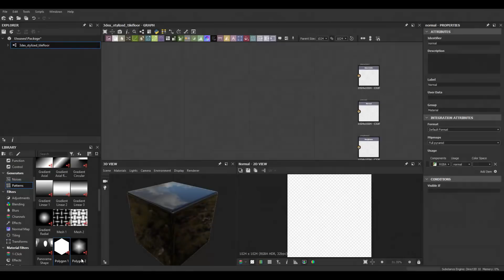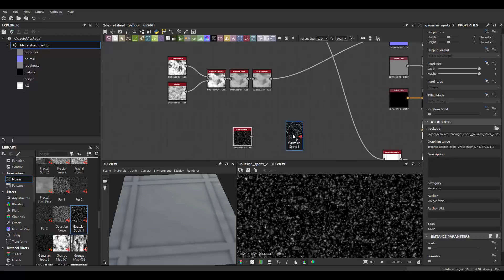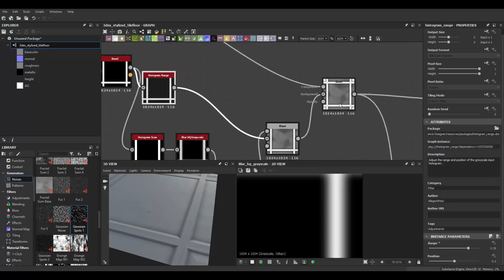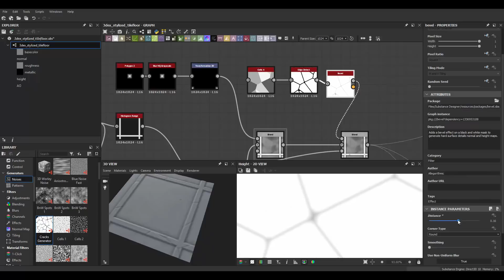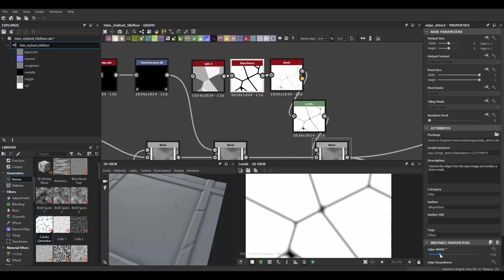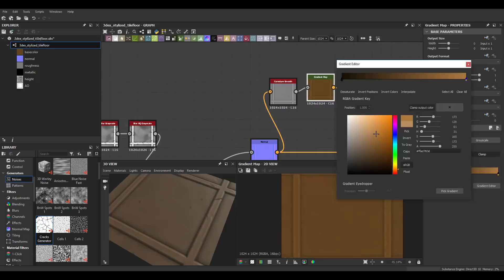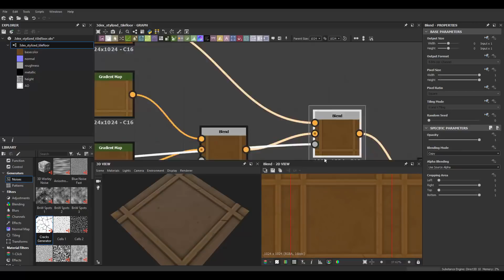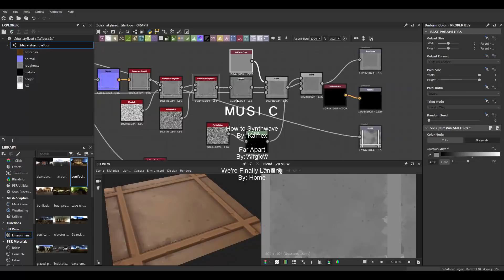Substance Designer - Stylized Tile Floor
Substance Designer 2019 - Stylized Tile Floor Material Creation Timelapse . Fully procedural material

This material is based on a material originally made by Michael Vicente.

/Victor Lujan Orduña /Jan Thomas Lende  /Dom Knight /Felipe Oliveira leite/Stephanus Anggit Nugroho /Michał Parzy /Stéphanie D'oiseau /Elder /Doğukan Kengeroğlu/ Taehun Oh/ Barbatos/ Angel Gimenez/ Ryan Rowe/Orhan Öziskender/Greg Hendrix/Jonna Schütt/ Neuro/ Adam Partyka/ Rita/ HarleyG/ MJ Lee/ Kevin Ketfi/ Faissel/ Charlie/ Josep Àvalos Sala/Naehyung Kim/Mathias Wingert/Angelica Visione/Ed Dulwich/kevinWu/Nikko Afable/Gorohov Dmitrij/ Peter Soer/Steven Kok Shun/Lol/Graham hayward/ Wellington Anunciação/ Johannes Ramirez/Robert K./ Kai Harper/Franjo Badurina

W- move
E- rotate
R- scale
1 - standard mode
2- subdivision mode with cage
3- subdivision mode
4- wireframe
5 - shaded mode
6- texture mode